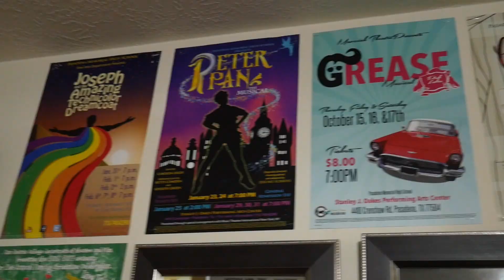West Side Story (2021) - Movie Review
Sean Daniel does his movie review on the 2021 Musical film "West Side Story" directed by Steven Spielberg. Staring Ansel Elgort, Rachel Zegler, Ariana DeBose, Mike Faist, David Alverez, and Rita Moreno.